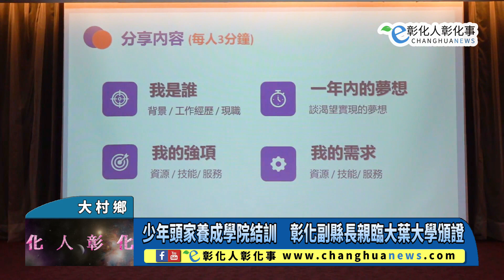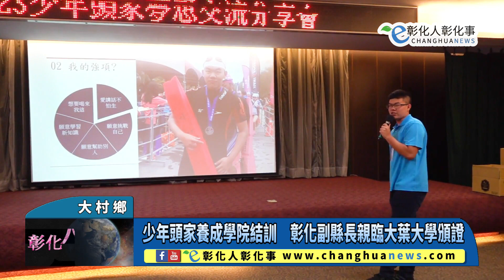少年頭家養成學院結訓 彰化副縣長親臨大葉大學頒證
少年頭家養成學院結訓　彰化副縣長親臨大葉大學頒證 【記者林明佑／大村鄉報導】彰化縣政府指導、彰化縣工商發展投資策進會主辦、大葉大學承辦、彰化縣卓創精英會協辦的「2023少年頭家養成學院」，經過為期五週的精實訓練，6日下午在大葉大學正式結訓，彰化縣副縣長林田富親臨結訓典禮，頒發結業證書給46名學員，鼓勵年輕經理人們持續學習、承擔責任，帶領企業再創高峰。@changhuanews